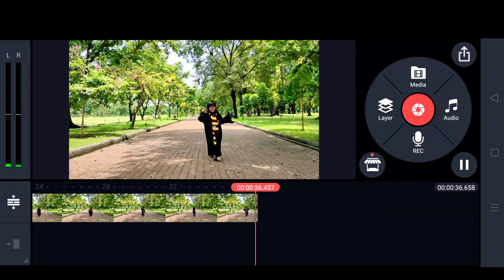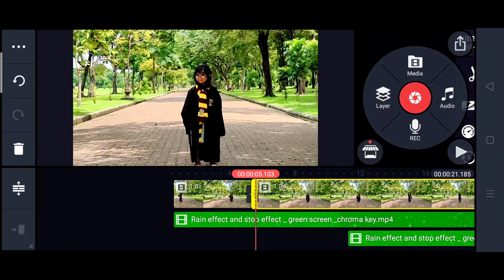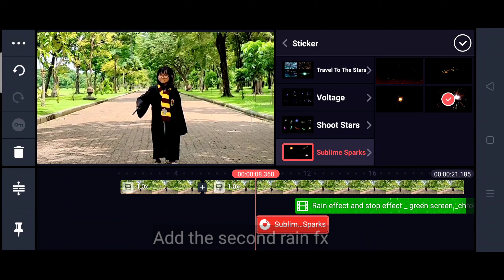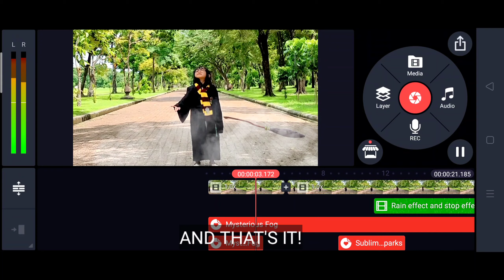RAIN FREEZE MAGIC BY "ADDIE" THE CUTE WIZARD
rain freeze effect tutorial made by kinemaster